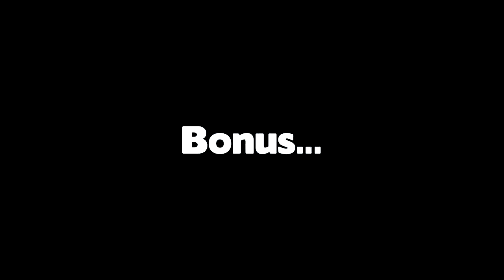Samus Express et DK Forceur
Tout d'abord, vidéo sans prétention. Donc la prendre au deuxième degré. Du coup, je ne la classerai pas dans la catégorie "For Glory". Enjoy !

Compositeur : David Wise

Compositeur : Kenji Yamamoto

Compositeur : Grant Kirkhope